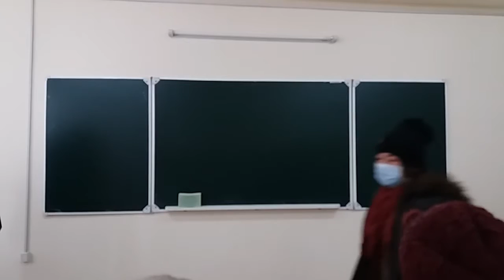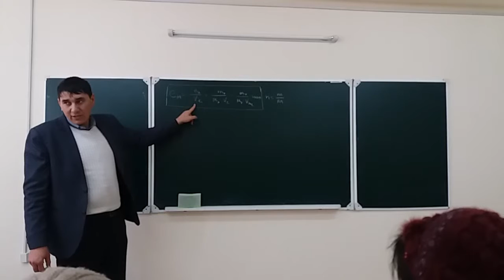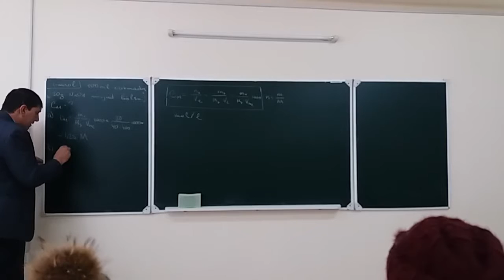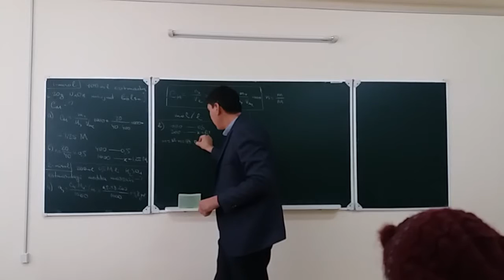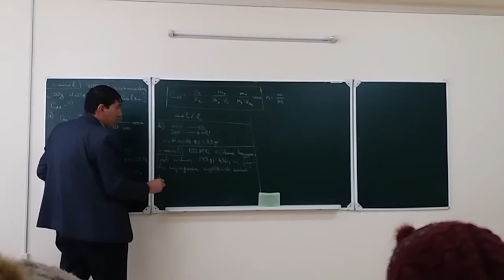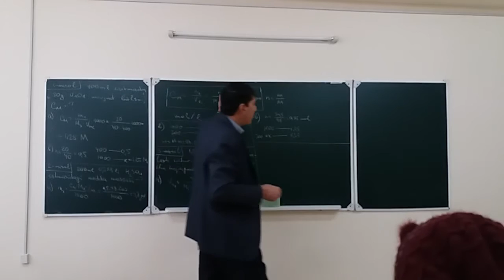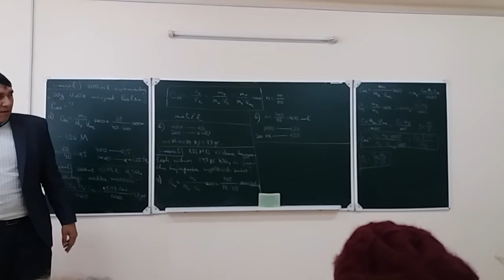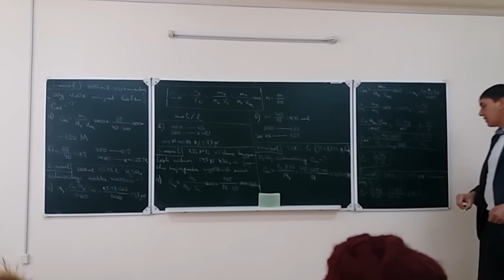25-mavzu: Molyar konsentratsiya.